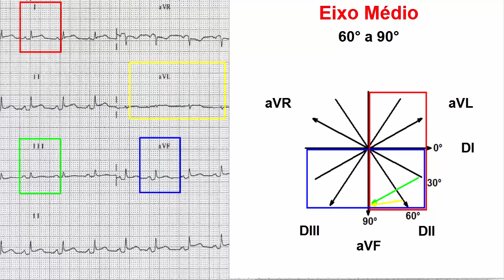ECG - Eletrocardiograma com Pericardite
Neste vídeo, nós iremos interpretar um eletrocardiograma que apresenta uma Pericardite.

  No vídeo, nós veremos que as alterações encontradas neste ECG, são as clássicas, encontradas nas literaturas, ou seja, aqui nós temos uma Pericardite, e que neste caso específico, que tem como alterações clássicas:Infradesnivelamento do Segmento PR e como principal característica eletrocardiográfica presença de Supradesnivelamento do Segmento ST, sem imagem em espelho(Efeito recíproco),ou seja, Supradesnivel do Segmento ST em quase todas as derivações, inclusive nas opostas entre si.

  Espero de coração, ter contribuído para facilitar o seu entendimento do eletrocardiograma, e dessa alteração em questão, que é a Pericardite.

  Importante lembrar que TODA e qualquer alteração eletrocardiográfica, incluindo as arritmias, pode ser a única apresentação do Infarto Agudo do Miocárdio. E que nenhum exame complementar substitui a clínica do paciente, pois essa sempre será soberana.

  Lembrando que aqui, nós estamos discutindo apenas as alterações eletrocardiográficas, e não a clínica, porém antes de analisarmos um ECG, ou quaisquer exames complementares, primeiramente devemos avaliar criteriosamente a clínica do paciente.

  BONS ESTUDOS E BOAS PRÁTICAS!!!